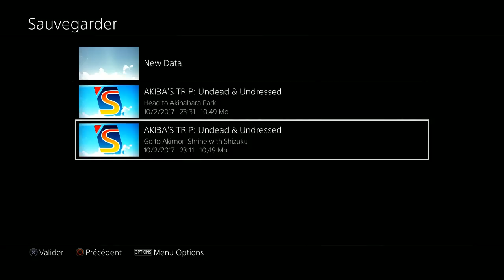Akiba's Trip 2 - #8 - Missions secondaires